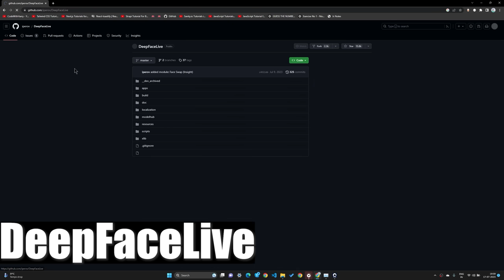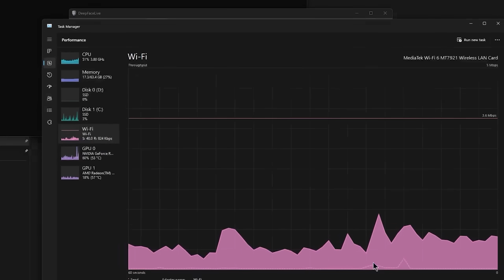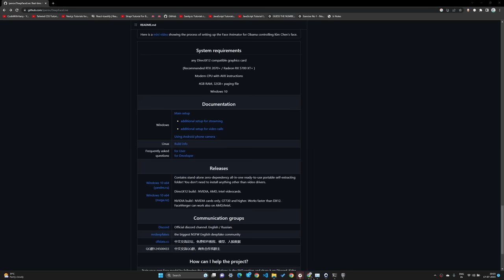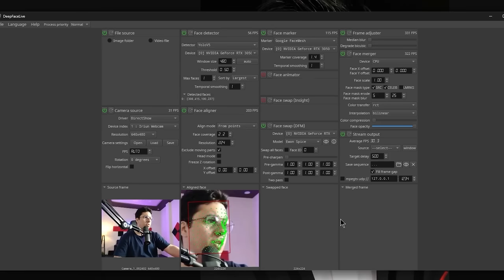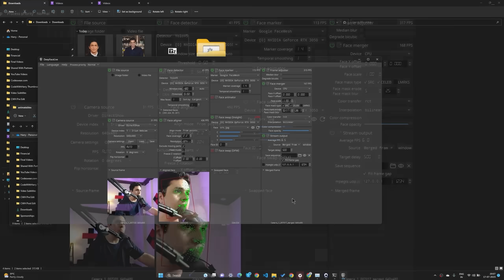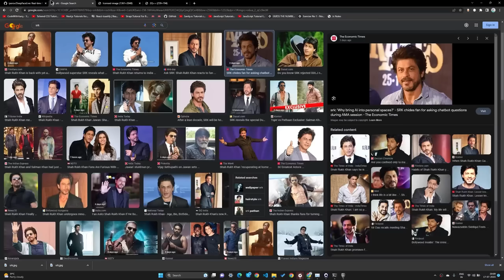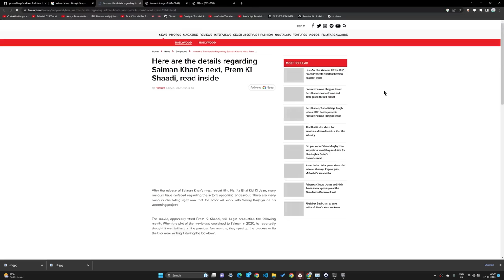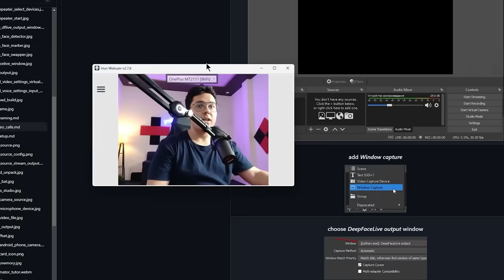DeepFake on Windows is now so easy! (This is Scary Artificial Intelligence) 🔥